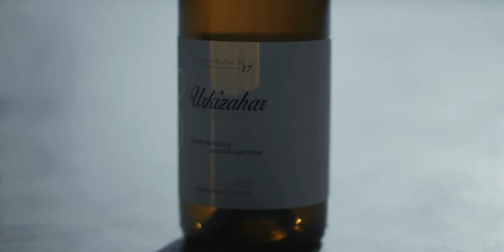Luisja Oregi, Urkizahar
Mahasgintza eta ardogintza ekologikoak Beizaman (Gipuzkoa).
Agricultura y vinos ecológicos en Beizama (Gipuzkoa, País Vasco).
Viticulture et vins biologiques en Beizama (Gipuzkoa, Pays Basque).

Bideoa | Video | Vidéo: Jesti Piti